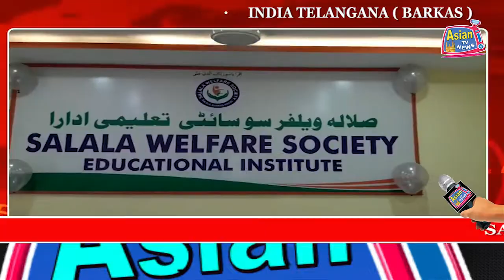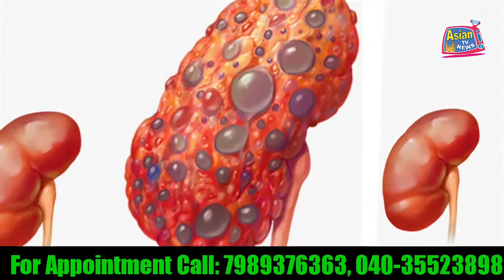SALALA WELFARE SOCIETY EDUCATIONAL INSTITUTE KA IFTETAH AMAL LAYA GAYA | ASIAN TV NEWS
SALALA WELFARE SOCIETY EDUCATIONAL INSTITUTE KA IFTETAH AMAL LAYA GAYA.